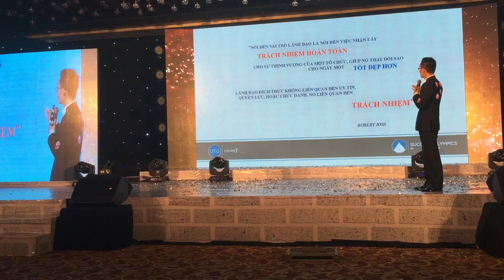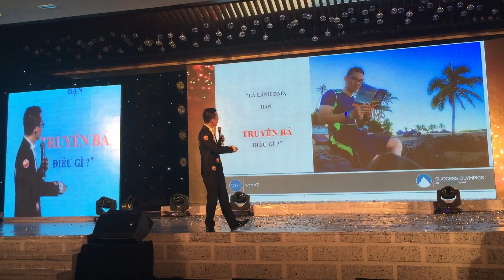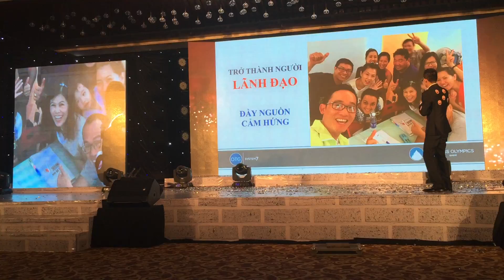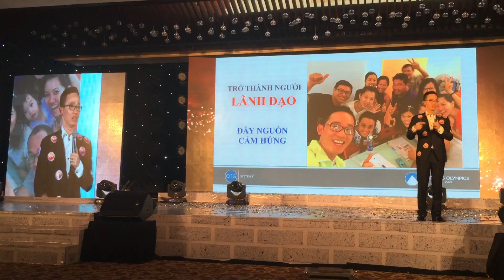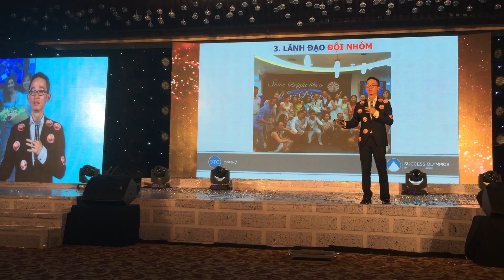Blue Diamond Executive Nguyễn Hà Lam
Success Olympics